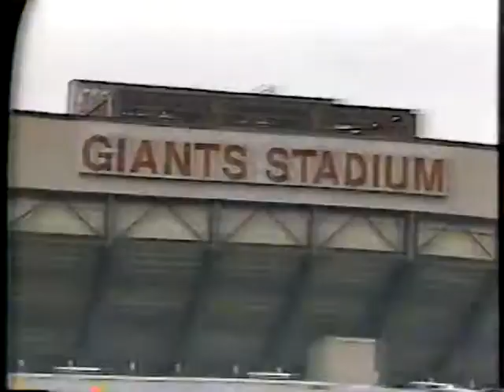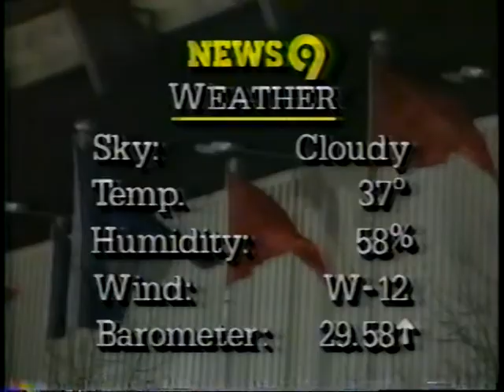1987 News On Giants Championship Game Win ,From WWOR Channel 9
News segment on how the city of NY didn't want to give the Giants a Ticker Tape parade if the won.